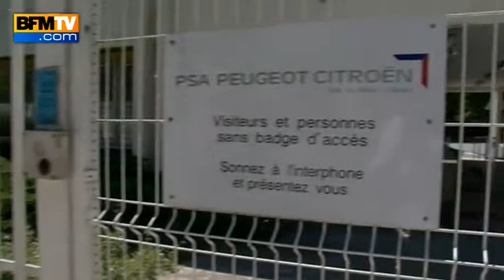Rencontre avec Vincent Bailly, reclassé de PSA Melun-Sénart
Il y a quatre mois fermait le site PSA de Melun-Sénart. L'occasion de savoir ce que sont devenus les salariés, à l'image de Vincent Bailly, reclassé au site PSA de Vesoul.